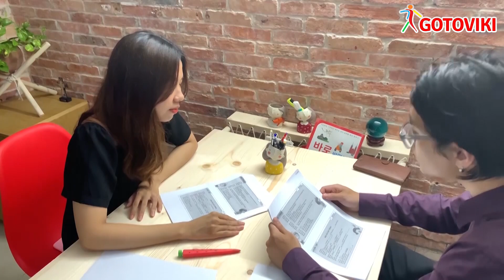베트남어 과외 수업 [원어민 강사 - Gotoviki] kakaotalk ID: gotoviki1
1. 원어민 강사와 함께 베트남어를 배웁니다.
2. 개인수업 가능
3. 원어민 강사 무료수업신청 가능합니다
 - 영어/한국어 가능한 강사
 - 수업장소 선택가능
 (회사, 집, 카페, Gotoviki center)
 - 수업종류 선택가능
      (회화, 베트남 공인 인증 자격증 시험)
4. 자세한 사항은 문의해주세요
♥️ 사무실 주소
호치민:  22 Hưng Gia 4, Phú Mỹ Hưng, Tân Phong, quận 7 , TP.HCM (호치민 7군 skygarden 근처)

♥️♥️♥️♥️ GOTOVIKI:
* 과외 수업
* Skype/ zoom 수업
* 학원 수업
*  Video 수업
* 베트남어 책
♥️ 저희 GOTOVIKI를 소개하자면... - Gotoviki 홈페이지)